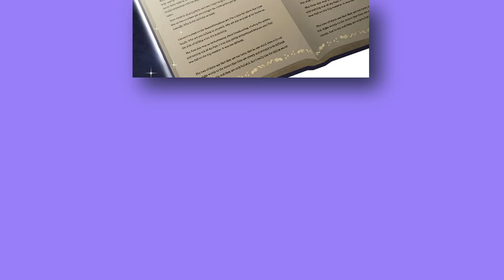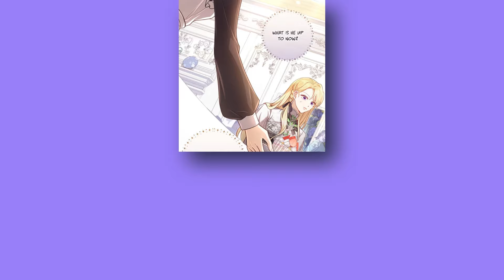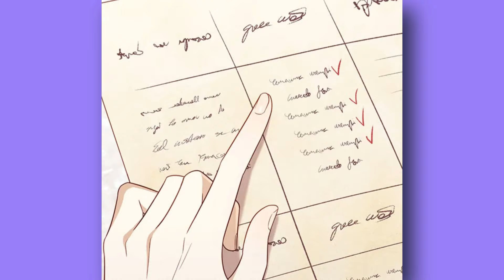She Sacrifices Herself For Kingdom But The Nation Give Her The Title Of Traitor😥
Milaya de Lua is plagued by nightmares about her ancestor, Queen Gloria. But one day, her nightmares become reality when she is attacked by an assassin and wakes up 100 years in the past as the queen herself!

Gloria has left her with a message and a mission: she must restore the Wish Stone to turn back time and prevent the kingdom from plunging into despair.

Aided by the queen’s diary and a duke who knows her secret, will Milaya be able to save the kingdom and herself?

(Part 1-3) Her Parents Wants Her Sis To Marry Her Fiancé After Taking All What She Had: